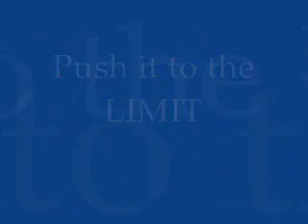My funny video.wmv